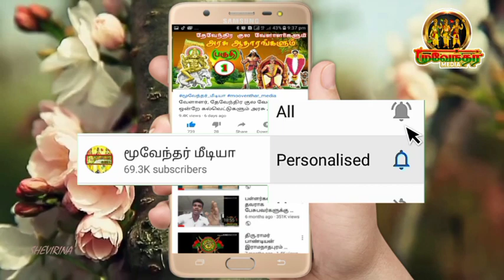இந்திர விழா கொண்டாட்டம்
தேவேந்திர குல வேளாளர் பொங்கல்